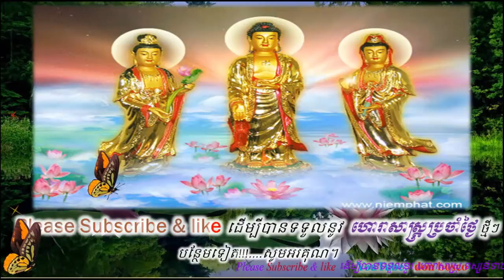គ្រូចិន តៃវ៉ាន់ថា៖ បើផ្ទះមាន​ឆ្នាំកំណើត មមី មមែ រោង និង រកា សូមអាន ហើយ​ប្រាប់អោយគាត់ដឹងផង,donbosco